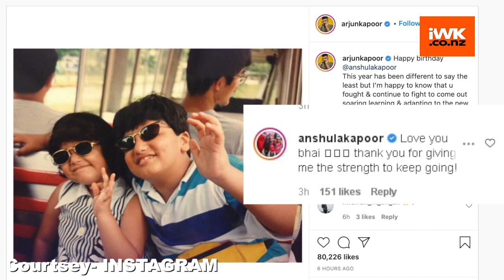Arjun Kapoor posts childhood pic to wish sister Anshula on her B'day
Actor Arjun Kapoor sister Anshula Kapoor is celebrating her 30th birthday today.